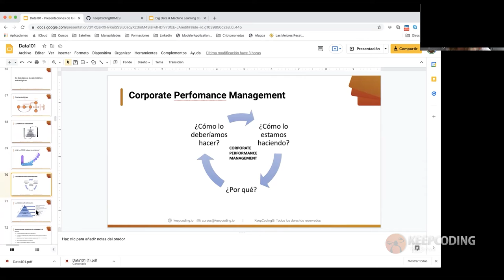¿Qué es el CPM?